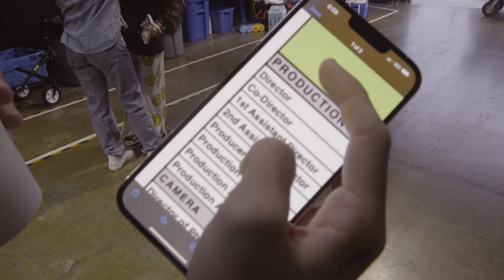JXDN - Chrome Hearted (Behind The Scenes)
Behind The Scenes Video by Camden Marco

Director: Jaden Hossler & Rachel Rinehardt
Director of Photography: Ian Hurdle
Producer: Bara Kim
Label: DTA Records
Commissioner: Mandee Mallonee
Director Rep: Cheyenne Shannon for Lark Creative
Production Company: Apricot Dreams
1st AD: Eugena Neumann
2nd AD: Christina Najar
Production Coordinator: Masha Balakireva
Production Assistants: Kelsey Miralles, Anne Clark
1st AC: Melissa Baltierra
2nd AC: Alex Gadberry
Steadicam: Renard Cheren
Gaffer: Zack Bartlett
Key Grip: Conor Soules
Best Boy Electric: Corey Millikin
Best Boy Grip: Andrew Soltay
Swing: Cole Needham
Production Designer: Sabrina Nguyen
PD Assistants: Nick Buzzerio, Emily Joe, Matthew Day
Wardrobe Stylist: Britton Litow
Wardrobe Assistants: Miyu Hirose, Raf Talaat
Hair Stylist: Jasmin Pak
Makeup Artist: Andre Campos
Makeup Assistant: Miriam Perez

Post Production: Slips Studios
Editor: Logan K. Triplett
Colorist: Nick Lindell-Wright
Post Producer: Helen Shope

Starring: San Blakkert & Jaden Hossler
Supporting Cast: Akkaraj Ak, JB Andrade, Isa Browne, Kaiya Dionne, Maher Guizani, Andre Jones, Reina Laceste, Bre Lyle, Danielle Medici, Rebecca Tsao
Stand In: Danielle Medici

Special Thanks to Panavision Hollywood and The Fun Ton Stage One